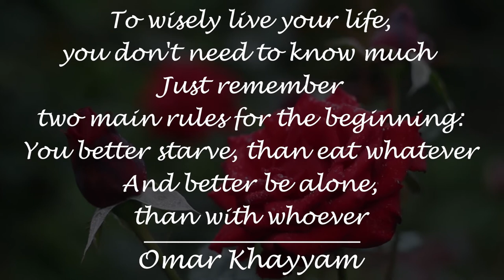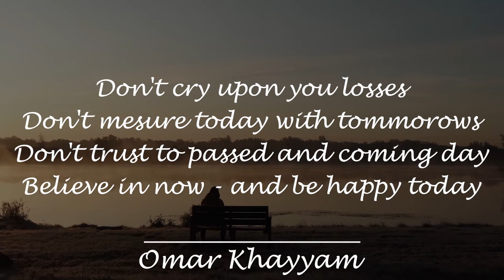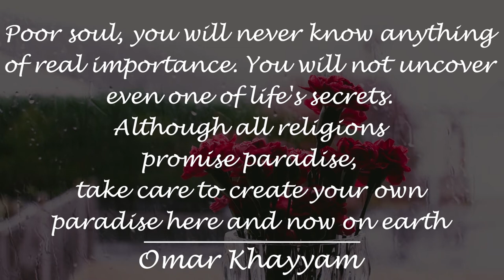The most brilliant quotes by Omar Khayyam. Worth pondering! | Quotes of great men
Omar Khayyam - was a Persian polymath, mathematician, astronomer, philosopher, and poet. He was born in Nishapur, in northeastern Persia, and was contemporary with the rule of the Seljuks around the time of the First Crusade.
I present to your attention quotes by Omar Khayyam
Which quote do you like the most?